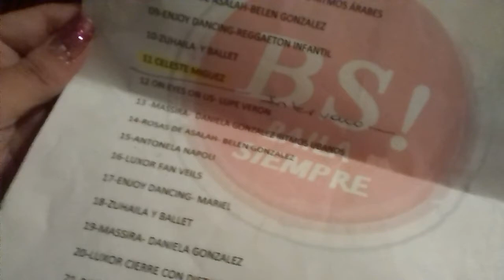Vlog n° 3 👑 ( bellydance vlog ) - Hadasha 2018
Choreography by HADASHA